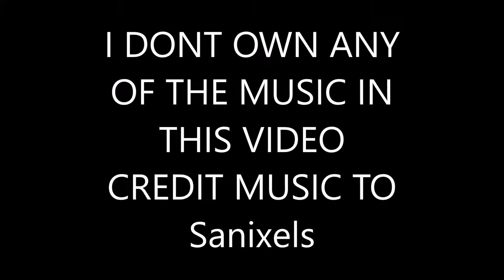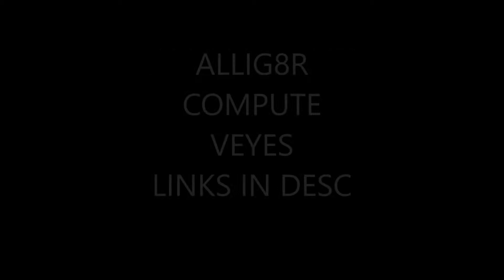OMG RAGE RUNN|Speed Run